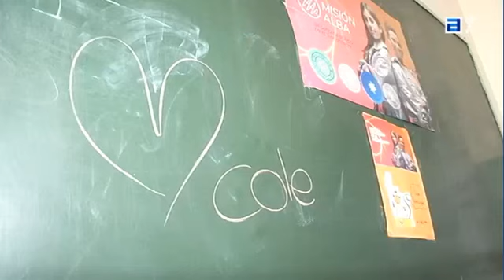El colegio San José de Sotrondio cierra sus puertas.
TPA Noticias. Concejo a concejo.